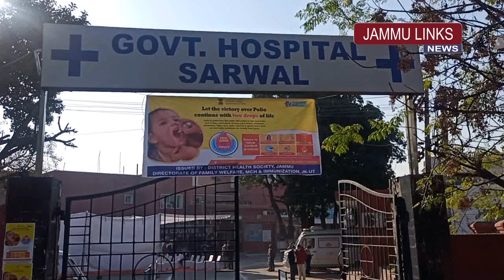Atal Dulloo inaugurates Pulse Polio Day at Govt. Hospital Sarwal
Financial Commissioner Health and Medical Education, Atal Dulloo today inaugurated National Immunization Day (Pulse Polio Day) at Govt. Hospital Sarwal Jammu.